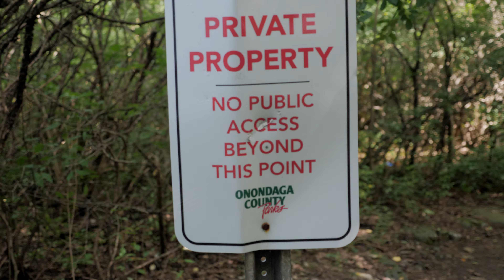Caught In A Storm at Lost Lake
So Mr. Anderson finally joins me on an adventure to Lost Lake in Camillus, NY.  It is on the other side of Split Rock Quarry.  We get lost on the numerous small trails, then an unexpected thunderstorm rolls in and things get a bit rough.  We also discover some strange field with vents.

I enjoy making these adventure and exploration videos, and hope to do it more often.  Sometimes getting out to explore new places can give you a fun natural dopamine hit, that keeps you away from unhealthy hedonistic activities :-)

Some of the best adventures are free.  I continue to try and find budget travel options and places to explore that cost little or nothing.